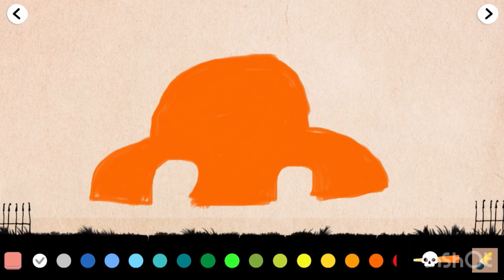Create Cory Carson and Play in Labo Lado | D&S for Kids ~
Create your own car and play